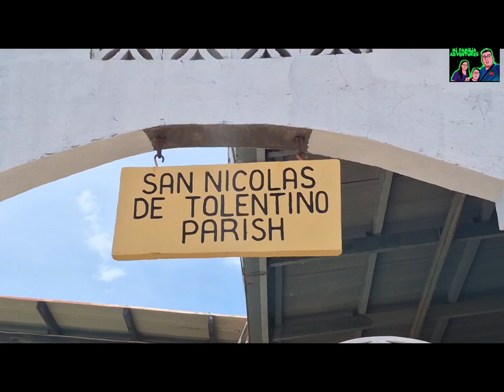San Nicolas De Tolentino Parish Church, San Nicolas Batangas